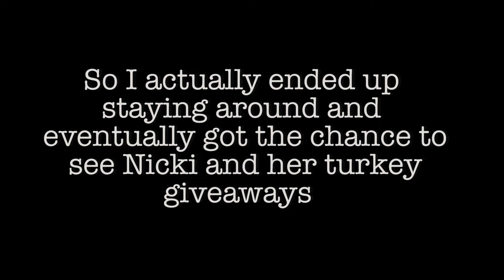A Day W/ Nicki Minaj & Aboogie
This is my first Vlog so it only going to get better. Also please follow me on the rest of my social platforms using the link below to watch but yet help my growth.